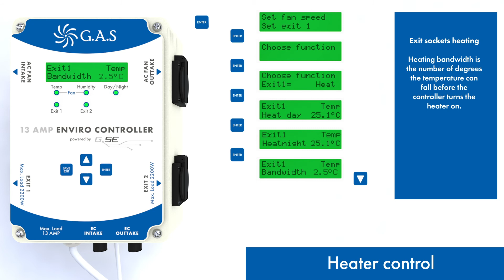Enviro Guide to Heater Control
Set the desired temperature of your room when a heater is connected to Exit 1 or Exit 2 on the Enviro controller.